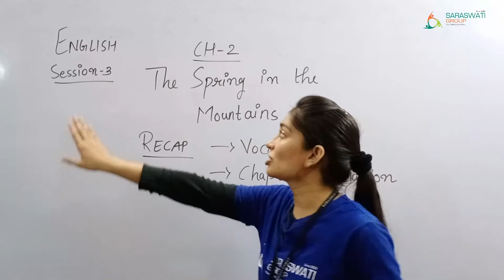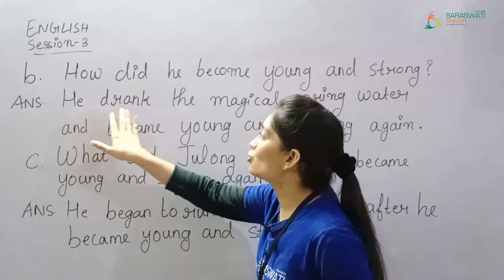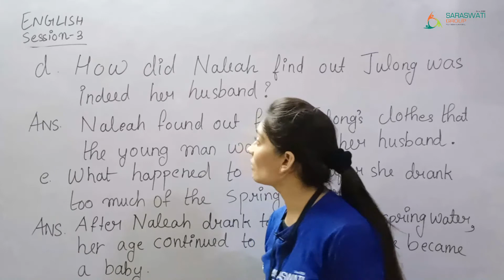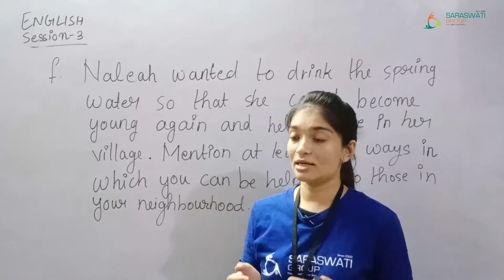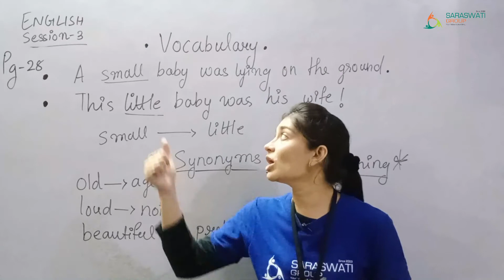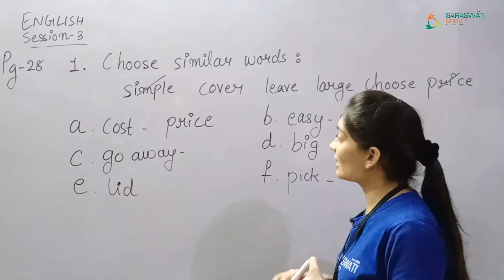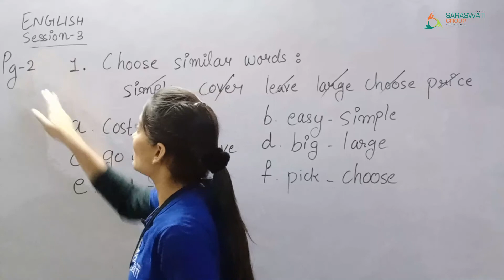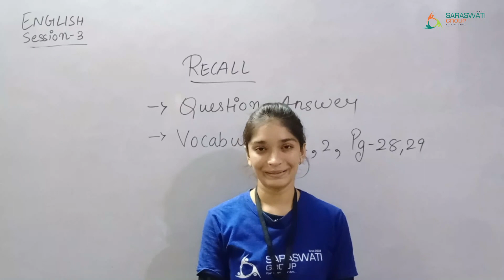ENGLISH II GRADE 2 II CH 2 II QUESTION ANSWER II SESSION 3 II 21 9 2020